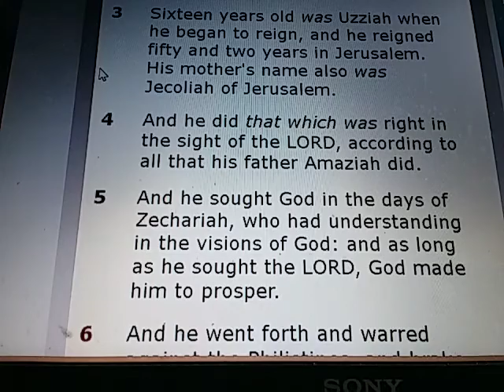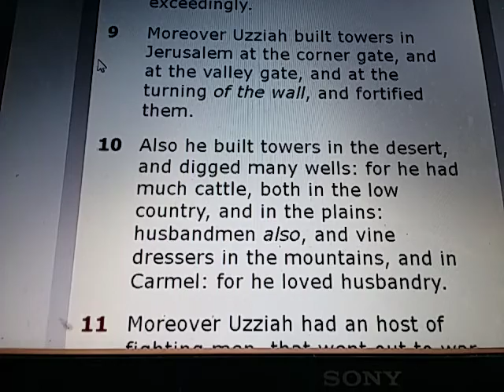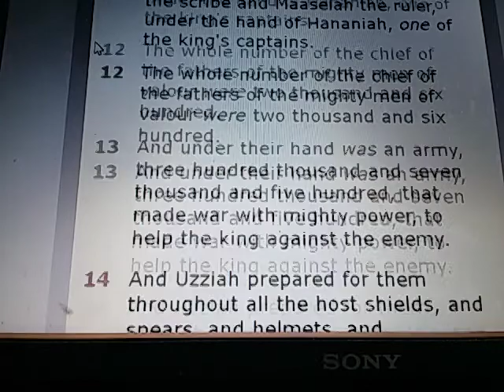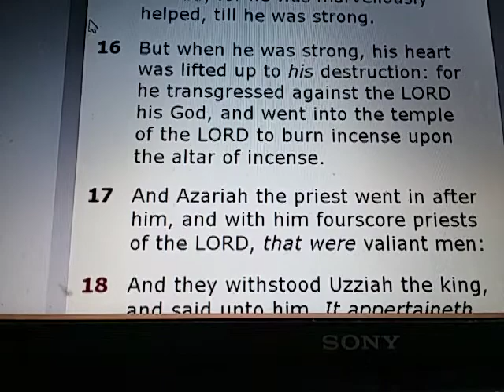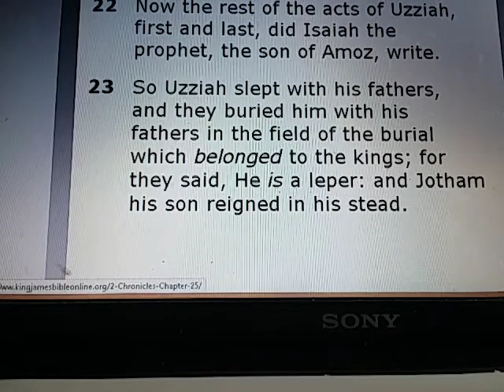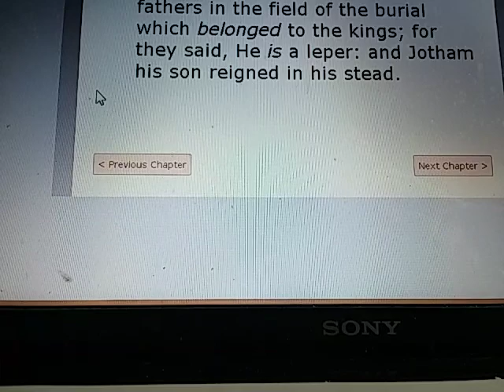2 CHRONICLES Chapter 26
2 CHRONICLES 26:

1) Then all the people of Judah took Uzziah, who was sixteen years old, and made him king in the room of his father Amaziah.

2) He built Eloth, and restored it to Judah, after that the king slept with his fathers.

3) Sixteen years old was Uzziah when he began to reign, and he reigned fifty and two years in Jerusalem. His mother's name also was Jecoliah of Jerusalem.

4) And he did that which was right in the sight of the LORD, according to all that his father Amaziah did.

5) And he sought God in the days of Zechariah, who had understanding in the visions of God: and as long as he sought the LORD, God made him to prosper.

6) And he went forth and warred against the Philistines, and brake down the wall of Gath, and the wall of Jabneh, and the wall of Ashdod, and built cities about Ashdod, and among the Philistines.

7) And God helped him against the Philistines, and against the Arabians that dwelt in Gurbaal, and the Mehunims.

8) And the Ammonites gave gifts to Uzziah: and his name spread abroad even to the entering in of Egypt; for he strengthened himself exceedingly.

9) Moreover Uzziah built towers in Jerusalem at the corner gate, and at the valley gate, and at the turning of the wall, and fortified them.

10) Also he built towers in the desert, and digged many wells: for he had much cattle, both in the low country, and in the plains: husbandmen also, and vine dressers in the mountains, and in Carmel: for he loved husbandry.

11) Moreover Uzziah had an host of fighting men, that went out to war by bands, according to the number of their account by the hand of Jeiel the scribe and Maaseiah the ruler, under the hand of Hananiah, one of the king's captains.

12) The whole number of the chief of the fathers of the mighty men of valour were two thousand and six hundred.

13) And under their hand was an army, three hundred thousand and seven thousand and five hundred, that made war with mighty power, to help the king against the enemy.

14) And Uzziah prepared for them throughout all the host shields, and spears, and helmets, and habergeons, and bows, and slings to cast stones.

15) And he made in Jerusalem engines, invented by cunning men, to be on the towers and upon the bulwarks, to shoot arrows and great stones withal. And his name spread far abroad; for he was marvellously helped, till he was strong.

16) But when he was strong, his heart was lifted up to his destruction: for he transgressed against the LORD his God, and went into the temple of the LORD to burn incense upon the altar of incense.

17) And Azariah the priest went in after him, and with him fourscore priests of the LORD, that were valiant men:

18) And they withstood Uzziah the king, and said unto him, It appertaineth not unto thee, Uzziah, to burn incense unto the LORD, but to the priests the sons of Aaron, that are consecrated to burn incense: go out of the sanctuary; for thou hast trespassed; neither shall it be for thine honour from the LORD God.

19) Then Uzziah was wroth, and had a censer in his hand to burn incense: and while he was wroth with the priests, the leprosy even rose up in his forehead before the priests in the house of the LORD, from beside the incense altar.

20) And Azariah the chief priest, and all the priests, looked upon him, and, behold, he was leprous in his forehead, and they thrust him out from thence; yea, himself hasted also to go out, because the LORD had smitten him.

21) And Uzziah the king was a leper unto the day of his death, and dwelt in a several house, being a leper; for he was cut off from the house of the LORD: and Jotham his son was over the king's house, judging the people of the land.

22) Now the rest of the acts of Uzziah, first and last, did Isaiah the prophet, the son of Amoz, write.

23) So Uzziah slept with his fathers, and they buried him with his fathers in the field of the burial which belonged to the kings; for they said, He is a leper: and Jotham his son reigned in his stead.